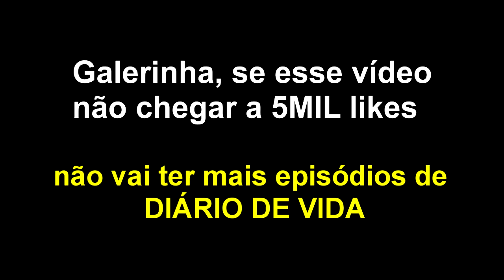ELE VEIO NOS BUSCAR - DIÁRIO DE VIDA 3.0 #110 (MINECRAFT)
No episódio ELE VEIO NOS BUSCAR - DIÁRIO DE VIDA os gêmeos são levados para vários lugares, até que eles veem uma catástrofe acontecendo na cidade!

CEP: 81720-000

Curitiba - PR